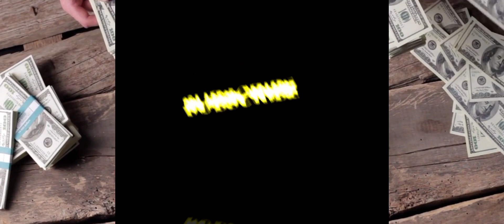Jun Matsumoto Age, Girlfriend, Lifestyle, Net Worth, Height, Hobbies, Biography & More - FK creation